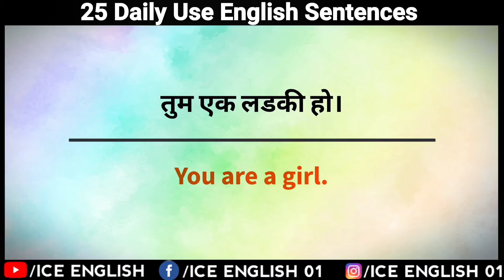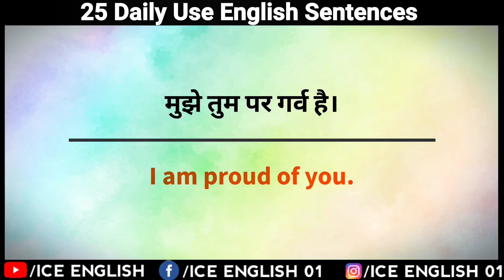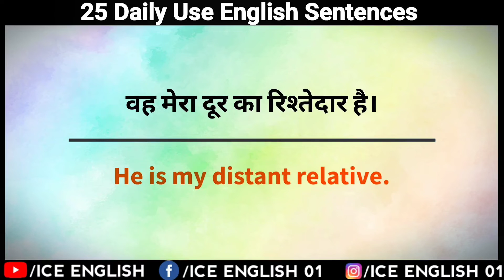5000 Daily Use English Sentences Part 6 | Learn English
English speaking 25 sentences - Daily Use English Sentances - Learn English

25 Daily Use Sentences

This is ICE ENGLISH YouTube Channel Where You can learn English from Hindi in a simple way. if you watch daily our videos and practice daily, We can help you to improve your English in a very short period.
              Because
"Practice Makes Perfect"